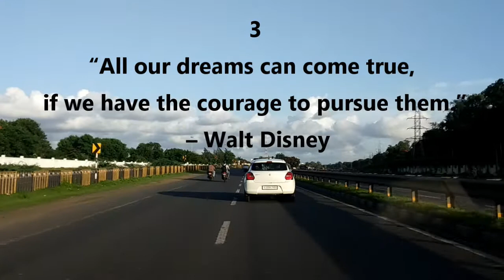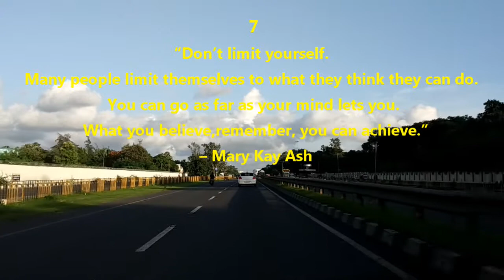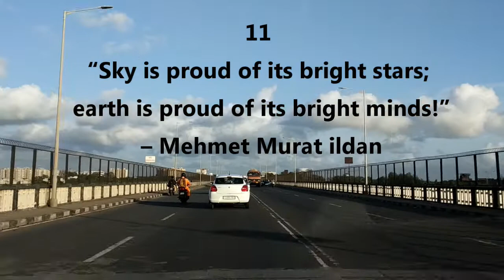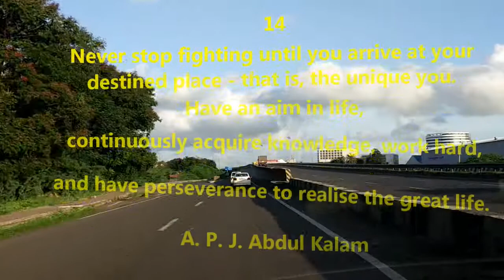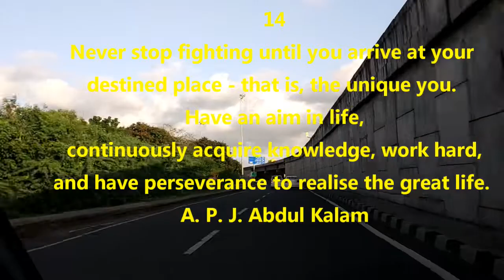15 Motivational Powerfull and Inspirational Quotes in English Successfull Journey By Great Scholers.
If you can’t fly, then run, if you can’t walk run, then walk, if you can’t walk, then crawl, but by all means keep moving.